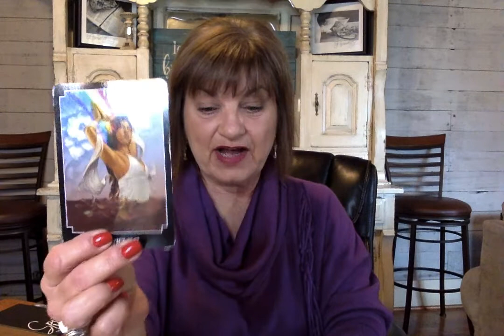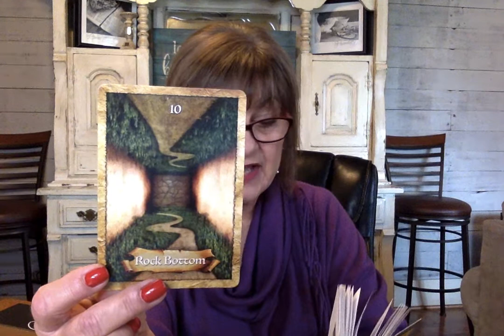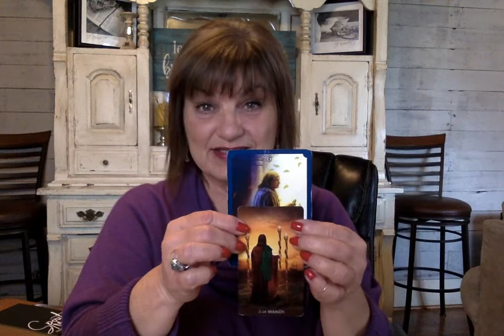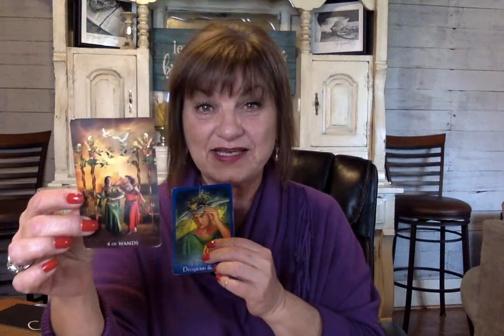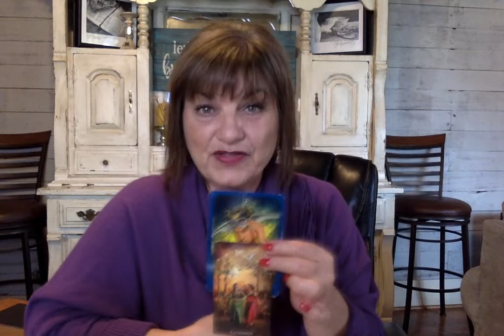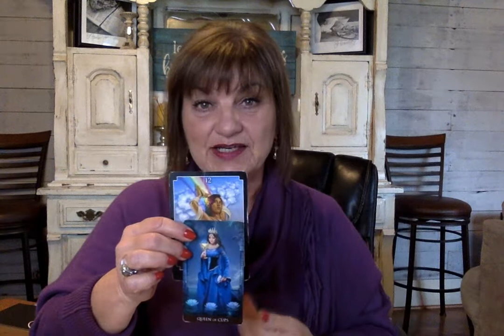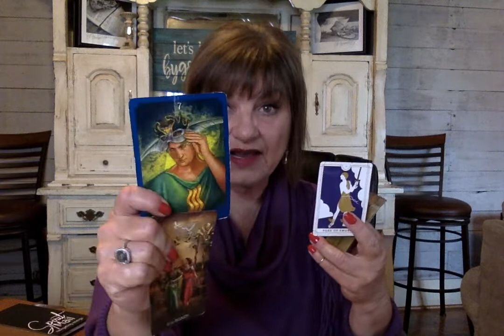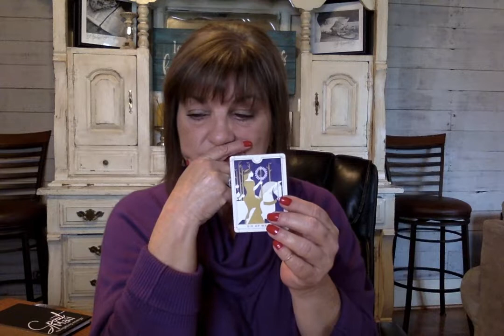ARIES - CAREER AND MONEY - THIS IS NOT YOUR GLASS CEILING - YOU CAN MOVE ON!